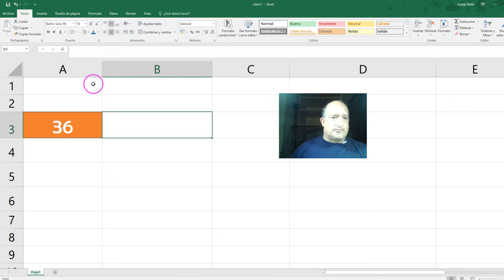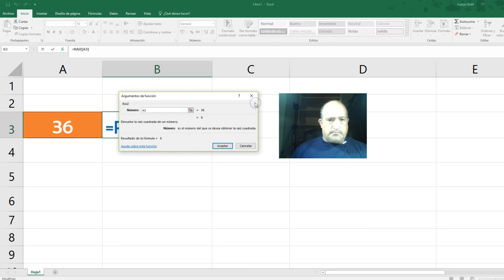Cómo Calcular la Raíz Cuadrada en Excel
En este video lo puedes ver.

Juanjo Boté es formador.

twitter: @juanjobote enviar mensaje directo
(enviar mensaje a la página)